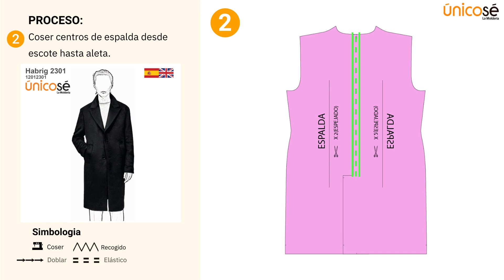Proceso de costura: Moldes / Patrón ABRIGO BASICO HOMBRE 2301